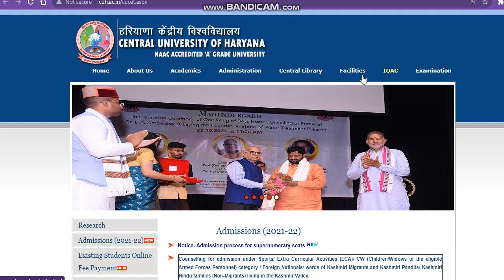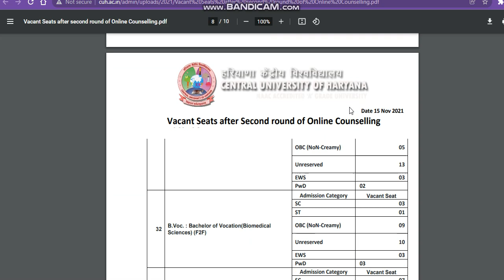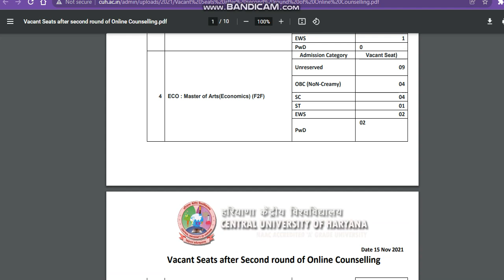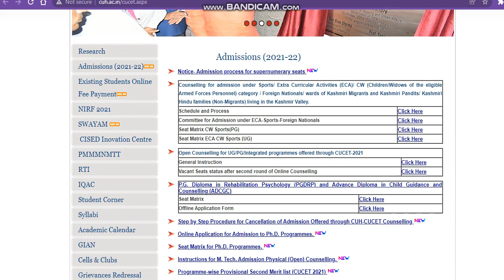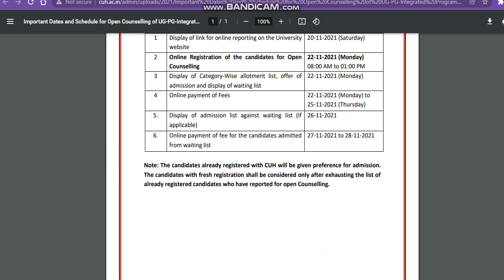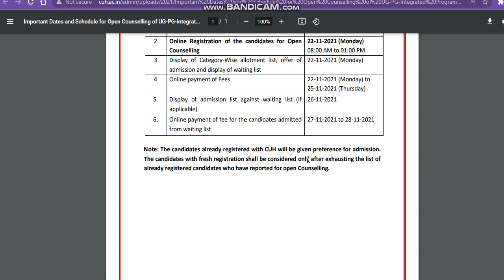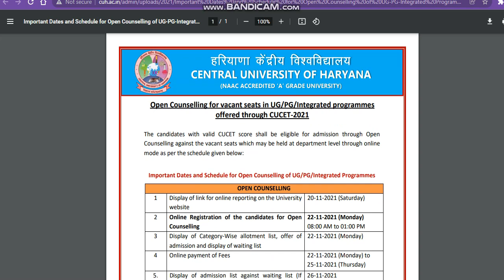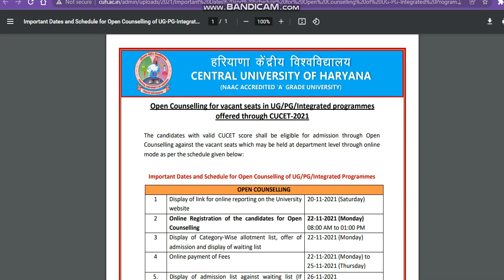central university of haryana open counselling registration 2021|Cu haryana open counselling 2021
central university application form 2021
cu CuHaryana
cu CuHaryana application form 2021
central university comon entrance test
cu CuHaryana
central university CuHaryana
cuCuHaryana admission notice 2021
cuharyanaopencounselling
cu CuHaryana
cu CuHaryana
central university CuHaryana
cuharyanaopencounselling
cu CuHaryana
cu CuHaryana
central university CuHaryana